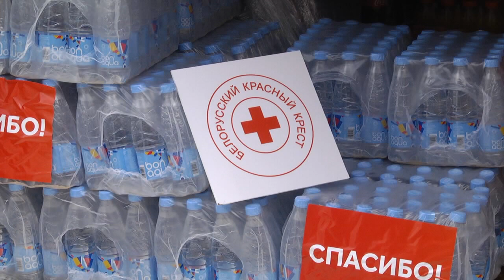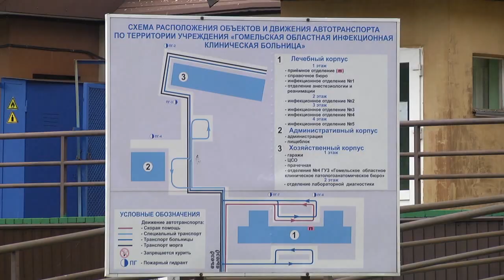Красный Крест передал инфекционной больнице 800 литров воды